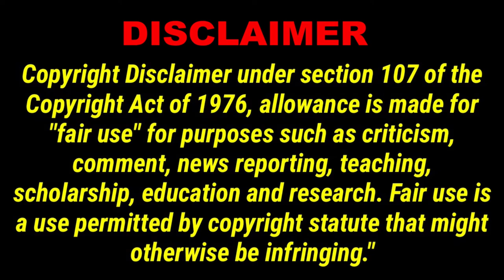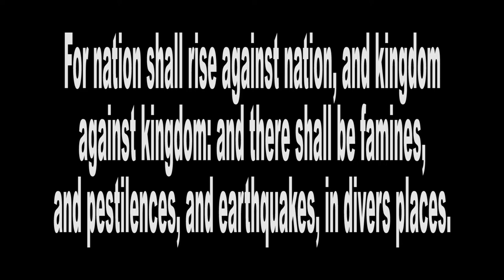Winter Is Coming & Personal Thoughts (LivingFree86)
In this episode LivingFree Mikes shares thoughts as Winter Is Coming.